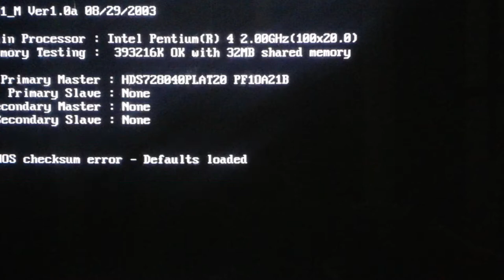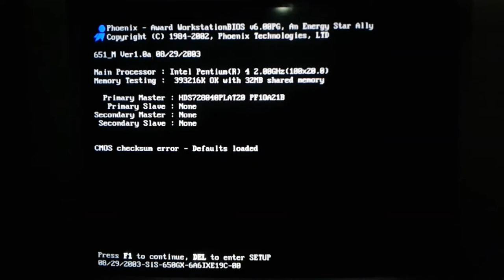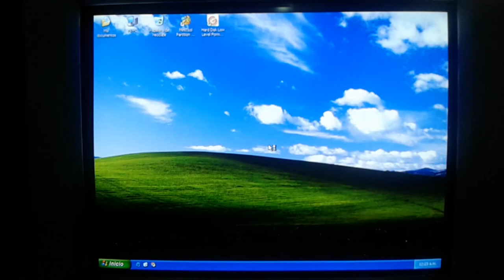Cambiar la pila de la BIOS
Como cambiar la pila de la BIOS cuando esta agotada.